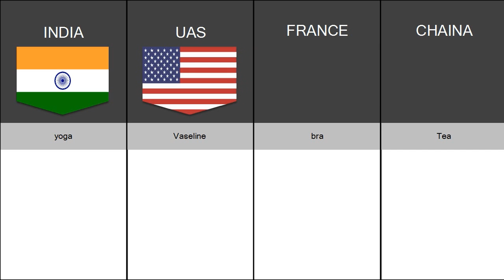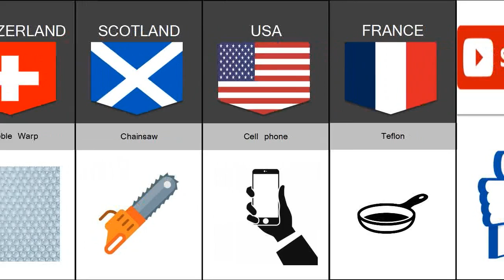Random inventions from different countries